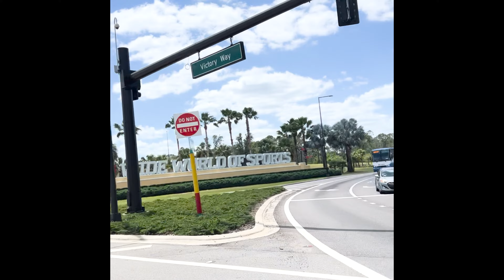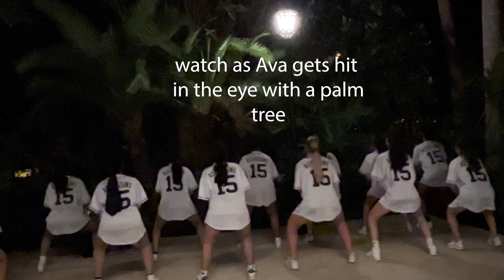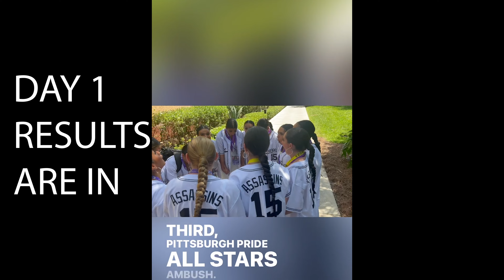THE DANCE WORLDS CHAMPIONS 2023 - recap video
Follow our journey when we headed down to Orlando, FL to compete at the prestigious Dance Worlds sponsored by USASF and become 2023 WORLD CHAMPIONS of the Senior Small All Girl Hip Hop Divison.